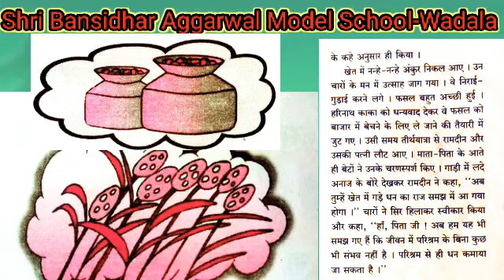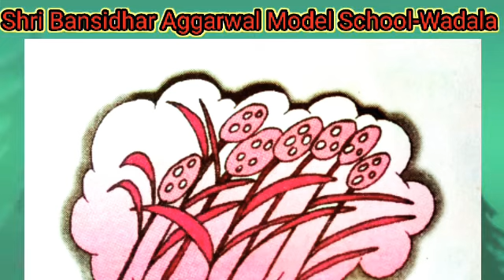V Std.Hindi Lesson Gada Dhan Explaination by Singer-Chandresh Kalyani CK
Online Hindi Period at School